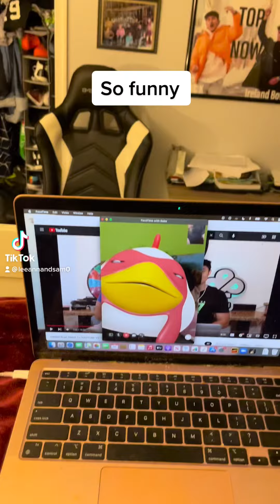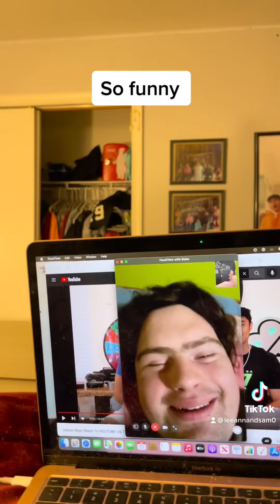TikTok version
Rock on go wild